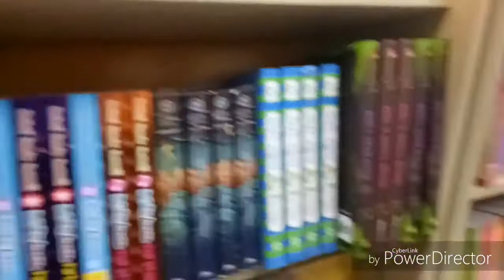Kate's Vlog 3